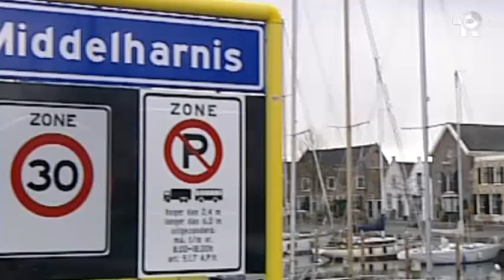TV Rijnmond Nieuws in het kort (17.00)